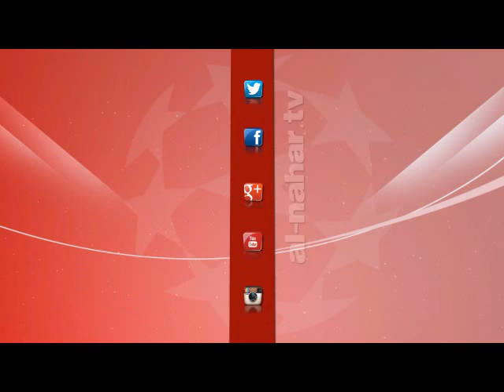كورة كل يوم | كريم حسن شحاتة يعرض اخر تفاصيل أزمة اللاعب سمير فكرى لاعب الانتاج الحربي